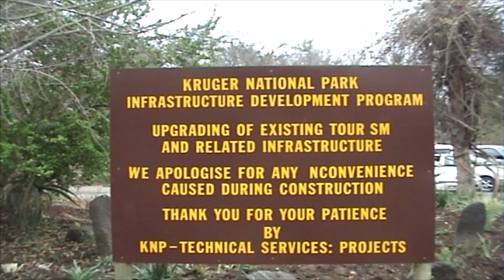Kruger National Park. Real Africa. Very old video.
So many animals live on our planet.

Animals make different sounds.

Let's see, listen and guess together.
Farm animals moments, cute animal sounds.

Don't forget to check out other videos and playlists on the channel!